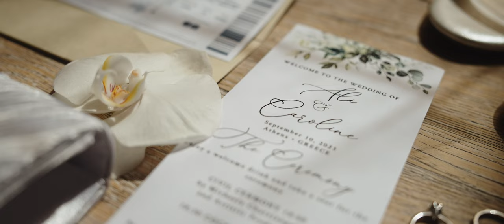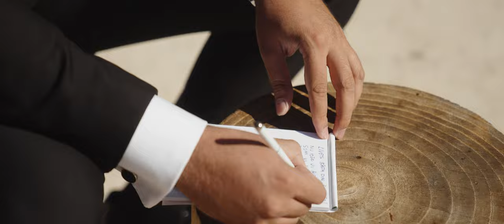Enchanting Destination Wedding in Athens |Carolain & Ali's Island Art & Taste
🌟 Witness the magical union of Carolain & Ali amidst the breathtaking beauty of Island Art & Taste in Athens, Greece! 🌺✨

Embark on a visual journey to experience the love story of this beautiful couple who traveled from Sweden to Greece for their dream destination wedding. Captured in exquisite detail, this stunning wedding video encapsulates the elegance, romance, and joy shared on their special day.

👰🤵 Carolain & Ali chose the stunning Island Art & Taste in Athens as the backdrop for their celebration, a venue renowned for its picturesque landscapes and impeccable taste. Nestled in the heart of Greece, this venue exudes sophistication and charm, providing the perfect canvas for their love story.

With the expert guidance of Ohmy Wedding Planner, every detail was meticulously curated, from the enchanting floral arrangements to the exquisite cuisine, creating an unforgettable ambiance for their cherished moments.

🎥 Immerse yourself in the captivating scenes of heartfelt vows exchanged against the backdrop of the sparkling Aegean Sea, the laughter shared with loved ones, and the graceful dance under the starlit sky.

This video not only celebrates the union of two souls but also serves as an inspiration for couples seeking a picturesque destination for their own fairy-tale wedding. Whether you're planning an intimate affair or a grand celebration, Island Art & Taste in Athens promises an unparalleled experience filled with elegance and romance.

🔔 Don't miss out on this visual masterpiece that embodies love, beauty, and the essence of a perfect wedding celebration! Hit play and be transported to a world of love and enchantment at Carolain & Ali's destination wedding in Greece.

📌 Looking for the ideal venue for your dream wedding? Contact Island Art & Taste in Athens and let Ohmy Wedding Planner turn your vision into reality! Book your magical celebration today!